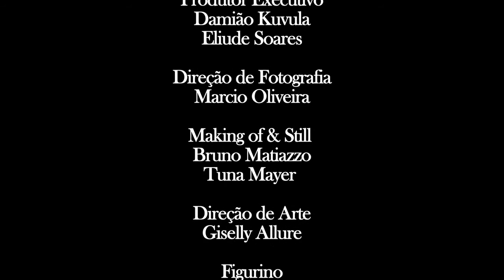Intercâmbio Cultural Audiovisual Brasil - Angola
Intercâmbio Cultural Angola - Brasil com Susana Vieira como garota propaganda da escola de atores angolana Horizonte Njinga Mbande. Uma parceria entre a produtora brasileira Multiphocus e o produtor Lauro Santanna.

O intercâmbio resultou em um comercial para TV Angolana veiculado na globo Internacional dirigido por Felipe Bretas e Igor Trípoli e na primeira visita a Angola realizada pela estrela Susana Vieira.